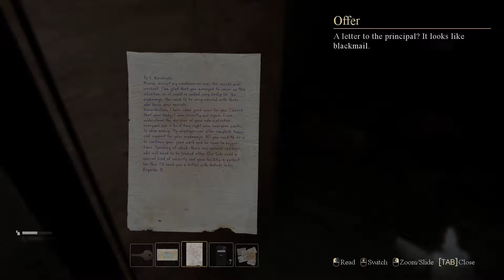Palmyra Orphanage Gameplay -BIGGEST JUMPSCARE EVER! (Part 2)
Palmyra Orphanage Gameplay has the biggest jumpscare I think I've ever had in  a game. This is part 2 of the series.

Two $50 Gift cards will be given away at 100 subscribers.
Winners will be drawn at random from people who have followed all 4 steps! Good Luck!

Intro/Outro Music
Myriad: Enigma (Original Mix)